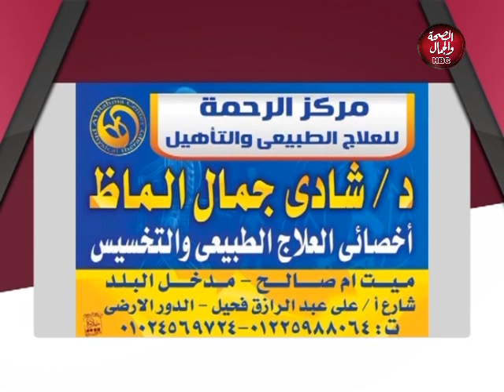بدون سابق إنذار | العقارات الغير مسجلة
تقديم : كريمة عدلي
وفي ضيافتها: المستشار/ ممدوح حافظ - المحامي بالنقض والخبير القانوني والسياسي
نرمين كامل - أحد متضرري عدم تسجيل العقارات الغير مسجلة

قناة_الصحة_والجمال# برامجنا